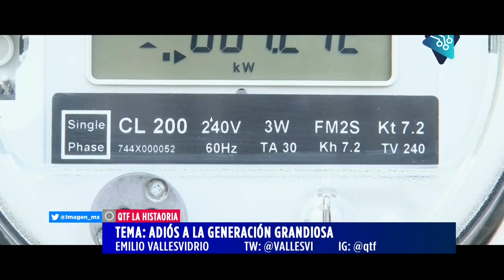El daño psicológico que cargan los veteranos de guerra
Emilio Vallesvidrio nos cuenta la historia de John Wenzel, un veterano de guerra que luego de más de 70 años las vivencias de la guerra lo atormentaron día a día. Todos los detalles en el video.